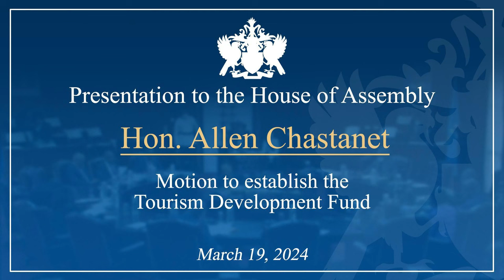Hon. Allen Chastanet debates the Motion to establish the Tourism Development Fund